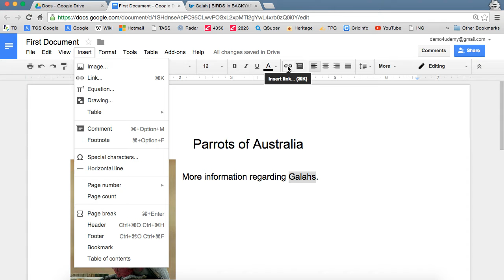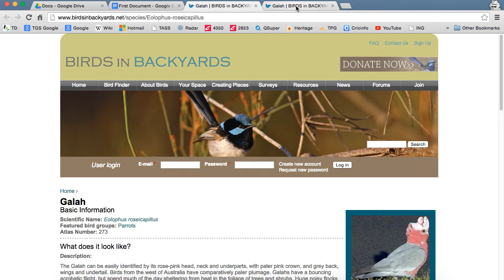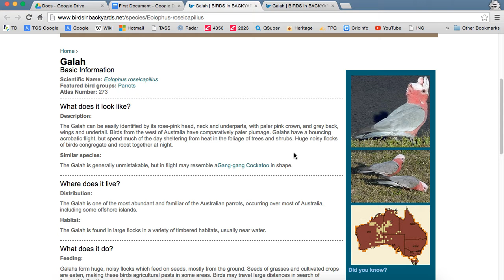Google Docs - Inserting a Link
Learn how to insert a link into a Google Doc.